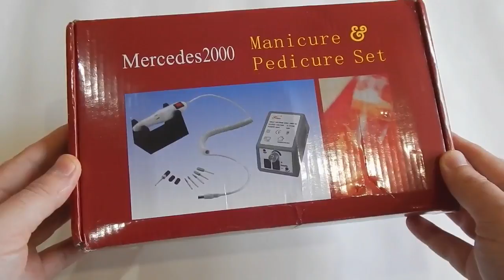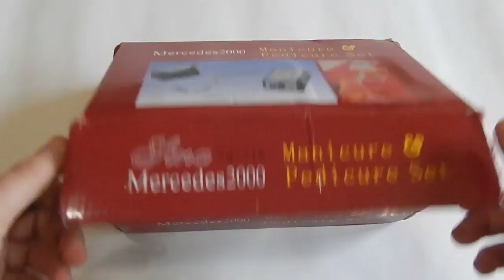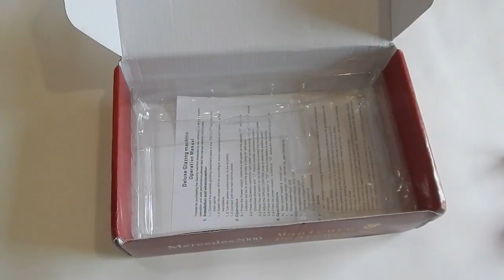Посылка из Китая!!! Помощник моделисту- мини шлифовальная установка!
Ссылка на шлиф установку